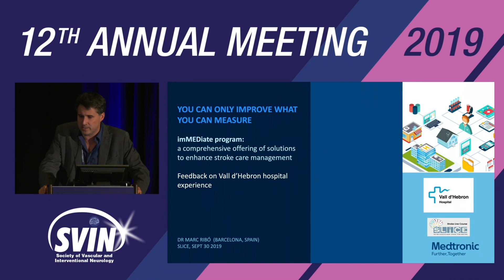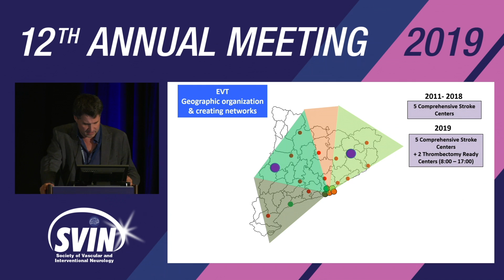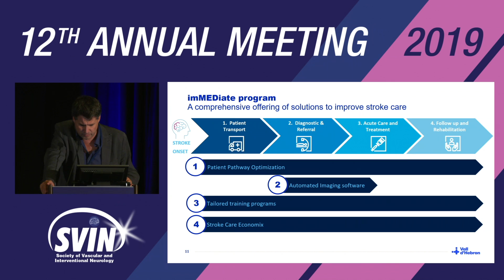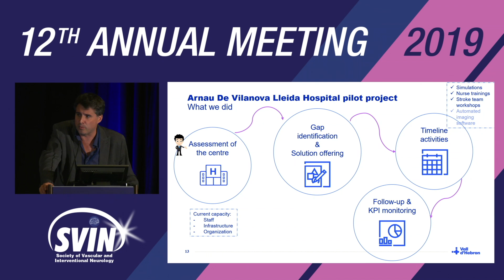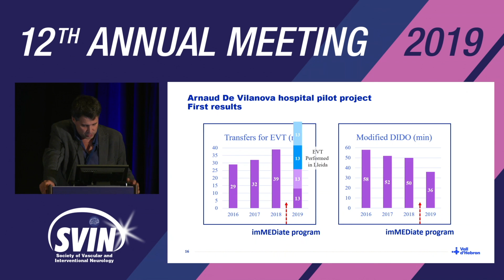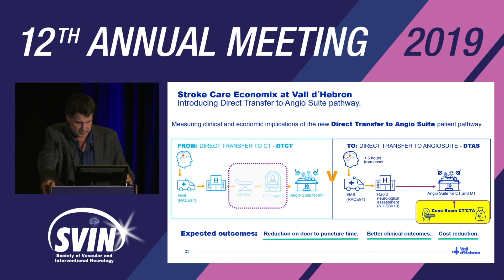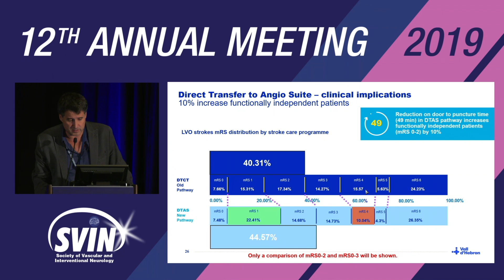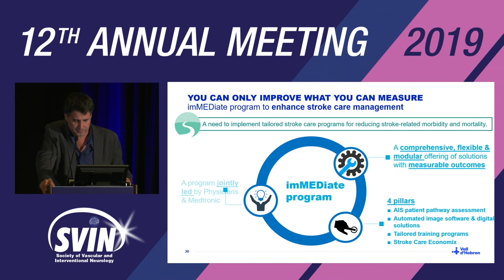SVIN 2019: Beating Stroke from Every Angle: Triage, Time, and Procedural Efficiency (Marc Ribo)